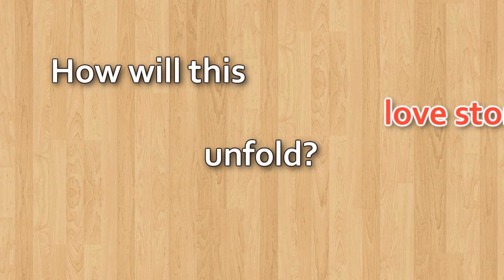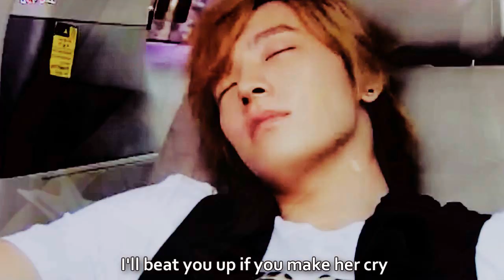Lee Donghae - Doppelganger Trailer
WHAT IS BETTER THAN LEE DONGHAE? TWO DONGHAES OF COURSE! XDDD
I just realized how terribly attractive hae is. Oh my..
At last!!
It took about 20 times to render without sony vegas crashing. yes, 20 times! that bastard vegas! XD. I almost wanted to uninstall it. It really tested my patience, and determination to upload this. Luckily, I succeeded at the 21st try, see all my love for you Lee Donghae?
DO YOU KNOW HOW HARD IT WAS TO DO THIS THOUGH?! *sobs*
I really enjoyed making this. :) I was giggling and smiling to myself the whole time. :))

It really started off as an experiment, like, what if bu po shang and wookgi faced each other? and voila. look at what it had become. XD.
This seems to come straight from a shoujo manga, ne? But can't help it, with Hae's contrasting characters in his roles.
It was really, really, really hard to make. The hardest one I've ever made, probably.
And the name i used 'Shang Ah Bu' came from a Taiwanese actor/singer I like. Can you guess who it is?
The subs are fake! lol. What can you expect?
Who do you want to end up with Lee Yeon Hee? Rockstar Ah Bu or Bestfriend Wookgi? Tell me your thoughts. :))
Oh and I love long comments, I really do. XD